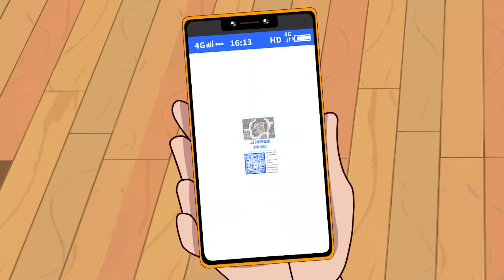猫狗为夺得主人喜爱各显神通，却不料主人最爱的却是不起眼的它